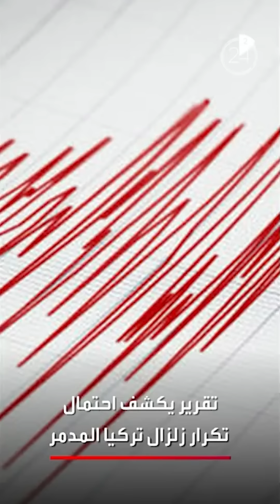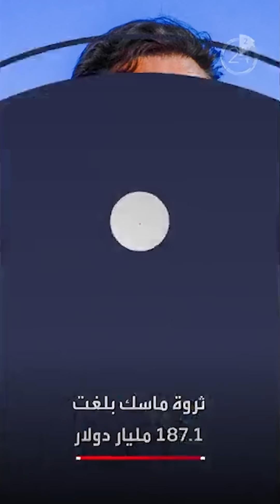الأخبار في دقيقتين | "جسم غريب" يفرض حظراً جوياً فوق مدينة روسية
الأخبار في دقيقتين:
1️⃣ "جسم غريب" يفرض حظراً جوياً فوق مدينة روسية
2️⃣ الحكومة الأميركية تحظر " تيك_توك".. و الصين ترد
3️⃣ تقرير لجامعة تركية يكشف احتمال تكرار الزلزال المدمر